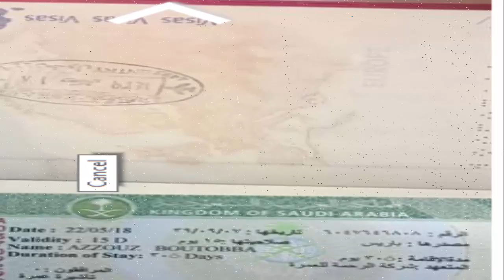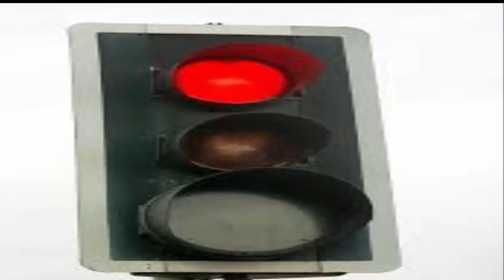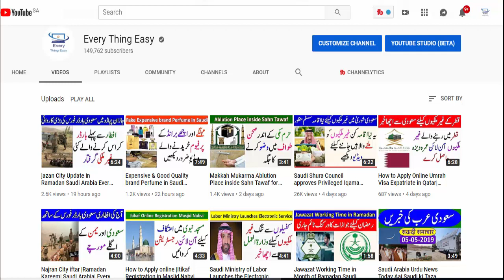Female Personal Driver Visa and Job in Saudi Arabia | 2019 Every Thing Easy